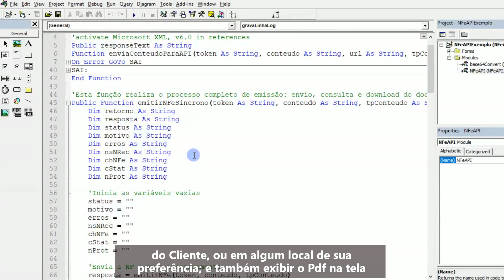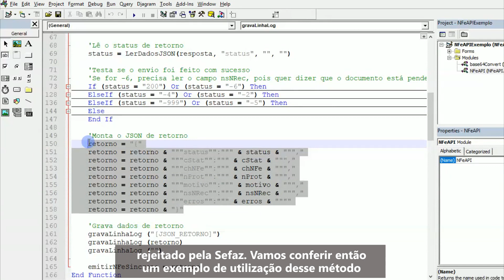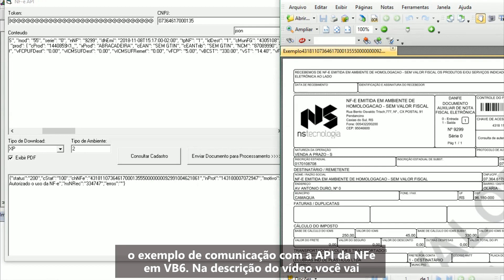Consumindo NFe API em VB6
Neste vídeo o Marcelo faz uma demonstração de consumo da NFe API da NS Tecnologia na Linguagem VB6, ou Visual Basic 6.

Quer ficar sempre por dentro de todas as atualizações sobre Documentos Fiscais Eletrônicos?